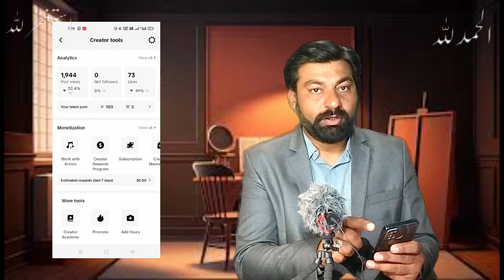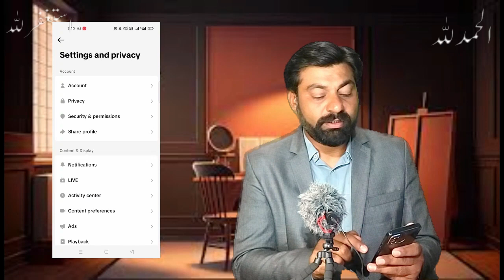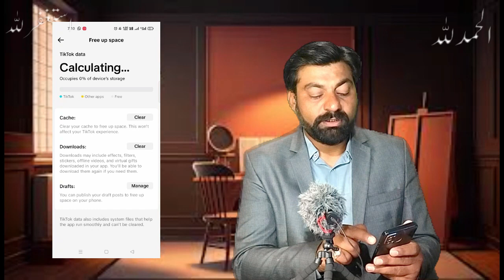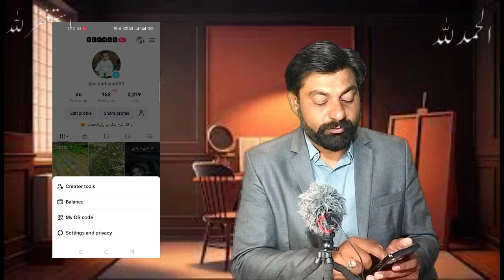Tiktok Par Video Upload Karne Ka Tarika|How to upload tiktok video | How to Get Views on TikTok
Tiktok Par Video Upload Karne Ka Tarika How to upload tiktok video 2024 How to Get Views on TikTok

In this video I will tell you how to upload video on tiktok  using best hashtags and unlocking secret settings on tiktok. After applying this you video viral and grow your account...

how to upload video on tiktok
tiktok par video upload karne ka tarika
tiktok par video upload karne ka tarika 2023
how to upload video on tiktok without losing quality
how to upload video on tiktok in high quality
2024
how to upload video on tiktok full
hd
how to upload video on tiktok with
original sound
tiktok par video upload karne ka
tarika
tiktok par video upload nahi ho
raha hai
time
tarika 2024
tiktok par video upload karke
paise kaise kamaye
rahi
tiktok par video upload kaise kare
sahi tarika
tiktok par video upload kyon nahin
ho raha hai
sahi tarika 2024
Tiktok par kis time video upload kare
TikTok par video kis time upload kare
best time to post on TikTok
How To Post Video On TikTok 2024
TikTok per video upload karne ka sahi tarika2023
tiktok video upload kaise kare2024.